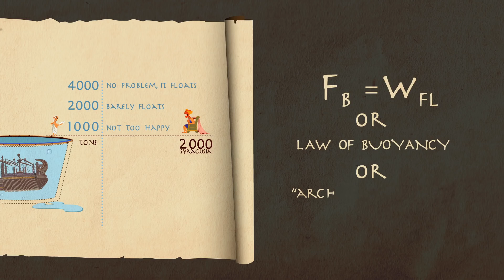Истинската история за Архимед и "Еврика"!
За Архимед, и за закона на Архимед.

На всяко тяло, потопено в течност (напълно или частично) действа вертикална сила с посока от долу нагоре и големина, равна на теглото на обема на изместената от него течност. Тази сила се нарича сила на Архимед или Архимедова сила.